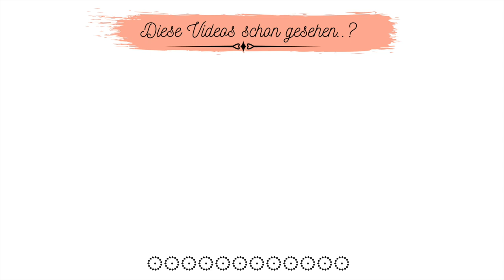Es war so lecker! (eng. subtitle)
Heute zeige ich euch, wie ich ein leckeres Gemüse-Gratin gemacht habe.
Selbst die Rosenkohlhasser am Tisch wollten Nachschlag haben.
Dieser leckere Auflauf eignet sich auch wunderbar als Gemüsebeilage zu Fleischgerichten. Vielleicht wäre das ja was für die Weihnachtsfeiertage.

Eure Filiz
Hier sind die Zutaten für das Rezept:
1 mittelgroßer Blumenkohl
700g Rosenkohl, halbiert
400g Champignons, geviertelt
1 Karotte, grob gewürfelt
2 Zwiebeln, grob gewürfelt
3 Peperoni
1 große rote Paprikaschote, grob gewürfelt
1 Stange Lauch, fein geschnitten
4-5 EL Olivenöl
1 EL Butter
2 1/2 EL Mehl
700-800ml Milch
120g geriebener Käse
Salz, Pfeffer, Paprikapulver
Muskatnuss
Meine Olivenöl-Kanne*
Meine Auflaufform*

Filiz 🌻